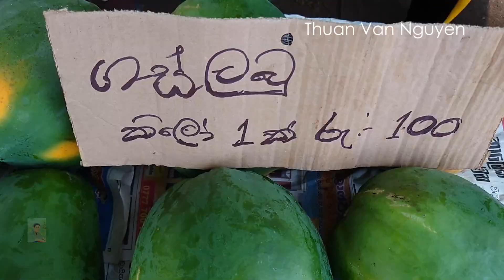Sri Lanka || Negombo City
-Negombo is a city on the west coast of Sri Lanka, north of the capital, Colombo.
-I would like to invite you to visit Negombo City to see the scenery, daily life, and customs of the local people.
Sri Lanka Discover Travel, Colombo City, Sri Lankan cuisine.
The copyright of this video belongs to Thuan Van Nguyen.